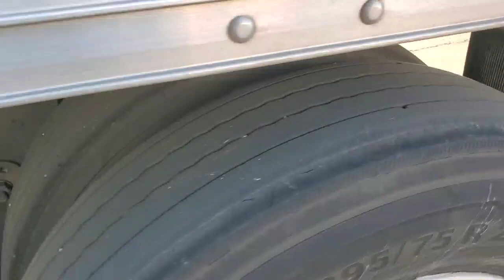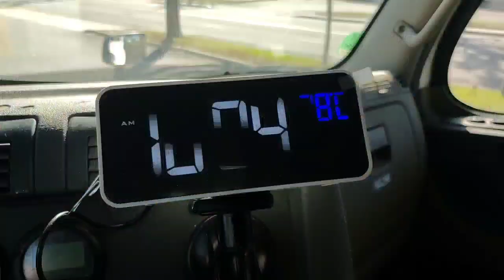美国移民生活分享，卡车司机出发前的准备和检查轮胎……